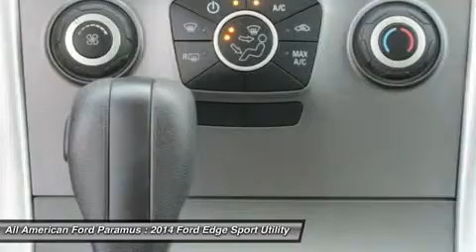2014 FORD EDGE Paramus, NJ 14PT1403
2014 FORD EDGE Paramus, NJ
Stock# 14PT1403
allamericanford.net/

375 Rt. 17 South